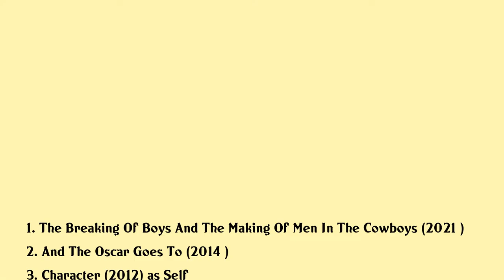Mark Rydell Movies list Mark Rydell| Filmography of Mark Rydell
Mark Rydell Full Movies List Filmography of Mark Rydell

Latest movies of Mark Rydell are:

1. The Breaking Of Boys And The Making Of Men In The Cowboys
2. And The Oscar Goes To
3. Character
4. Good Men
5. Embracing Chaos Making The African Queen
6. Hollywood Ending
7. Havana
8. Punchline
9. The Long Goodbye
10. Crime In The Streets
11. Crime In The Streets

Complete list of movies acted by Mark Rydell are in this video.

Please Comment down your favorite movie of Mark Rydell